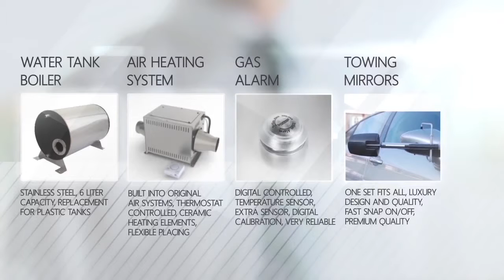סרטון חברה של KRONINGS